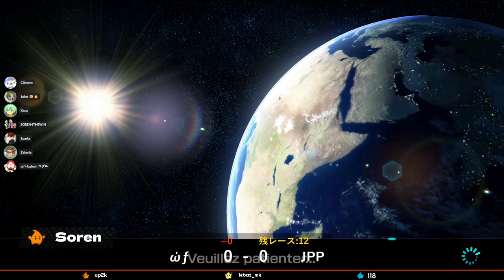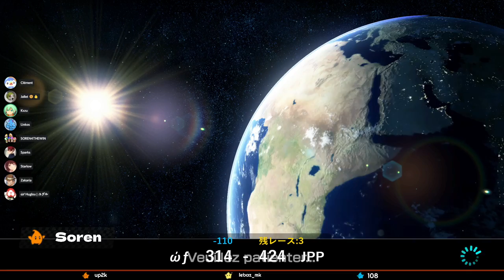[MK8DX] MKU Saison 19 - Week 3 - Match 2 - World Friend vs Jean-Pierre Papin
MKU Saison 19 - Division 2 - Week 3 - Match 2 - World Friend (ώƒ) vs Jean-Pierre Papin (JPP)

Salut Youtube !

Suite de notre parcours en MKU !
Après une deuxième semaine de compétition en demi-teinte, 1 défaite contre la Ronrons Gigamax (RR), suivi d'une victoire contre la Midnight Wasps (мω), il est temps d'entrer dans ce Week 3 de la saison régulière !
À l'entame de celui-ci, on occupe actuellement la 2ème place de la conférence B, en raison de notre défaite face à la RR la semaine dernière, mais toujours en bonne posture dans la course Play-off !

Cette 3ème semaine de compétition est assez spéciale puisque nous n'avons tout simplement pas joué le 1er match face à la Arcanum Aeterna, qui a décidé de déclarer forfait. Ils avaient certainement trop peur de nous (:
On s'impose donc 150-0, et on joue donc que le 2ème match de ce Week 3, face à un adversaire que l'on connait bien, un grand rival historique de la World Friend : la Jean-Pierre Papin (JPP)

Autre équipe française de la Division 2, la Jean-Pierre Papin est actuellement à la seconde place de la conférence A, avec 3 victoires et 1 défaite, exactement comme nous dans notre conférence.
Vous l'aurez compris, c'est donc un match qui peut avoir son importance dans la course aux Play-off, pour départager les 2 équipes dans une potentielle égalité à la fin de la saison !

La ώƒ arrivera-t-elle à s'imposer dans cette rencontre ?

Bon visionnage !

Miniature de la vidéo : Flowx
POV / Streamer : Soren

↓↓ Résultat du match ci-dessous ! ↓↓

Line-up ώƒ : Huglou - Kuzu - Suprey - Soren - Zakaria - Linkos - Master
Line-up JPP : Enz - Thomas - Gabliator - Mimi - Rollo - h3ylloo

(SPOILER)

Résultat : (ώƒ) World Friend 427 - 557 Jean-Pierre Papin (JPP)